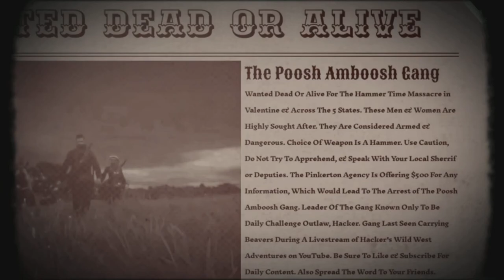Red Dead Online Daily Challenges & Madam Nazars Location 2/14 - Rdr2 Online Daily Challenges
Red Dead Online Daily Challenge's & Madam Nazars Location 2/14 - Rdr2 Online Daily Challenges